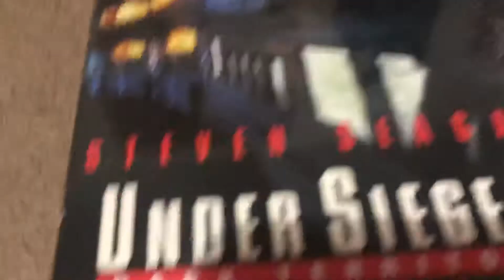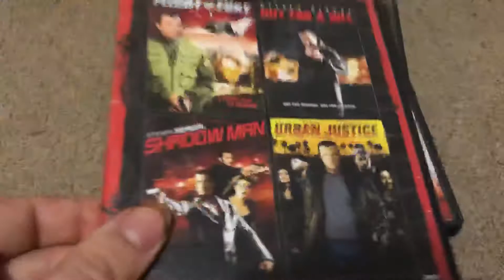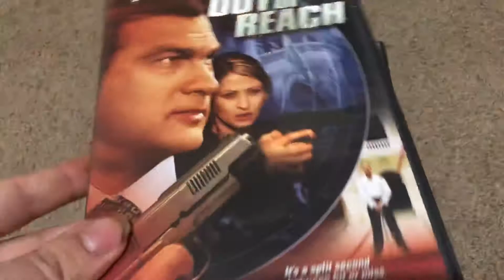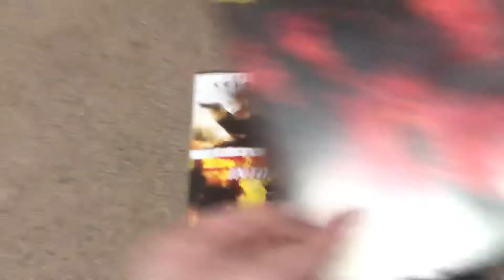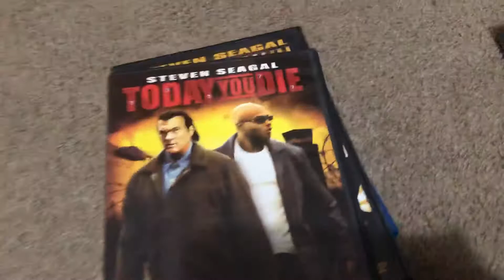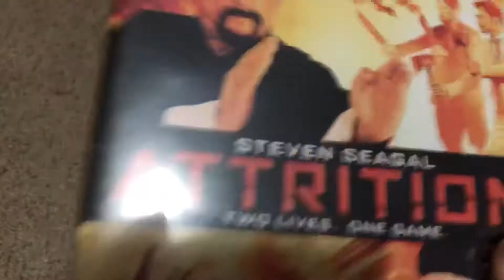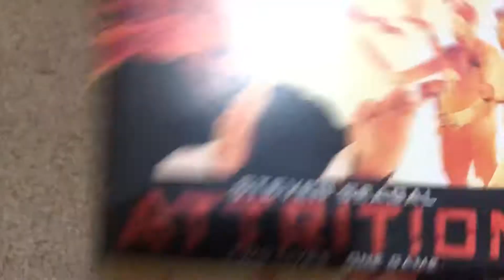My Steven seagal movie collection